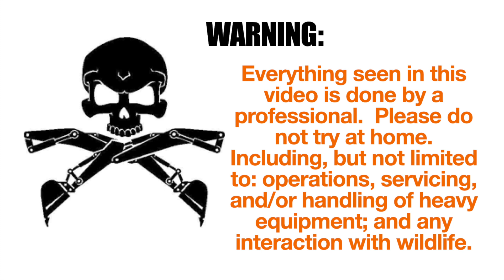Return to Happy Valley: Day Two: Clearing Land with a Case Excavator CX210D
Today we continue to clear for a fence by a right of way.  It has been extremely dry and dusty so I blew the dust out of the machine and took time to make sure it was properly greased, while I had the service truck.  I also took down a nice size oak which reminded me how much I wish I had a bigger machine.  As you will see I had a full and productive day.  New episodes will be airing Monday - Friday at 5:30pm.